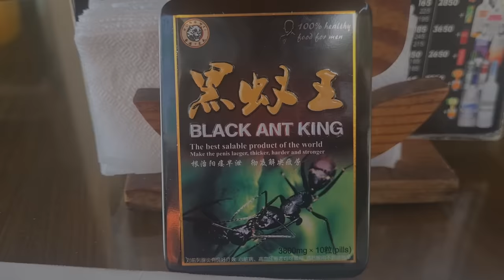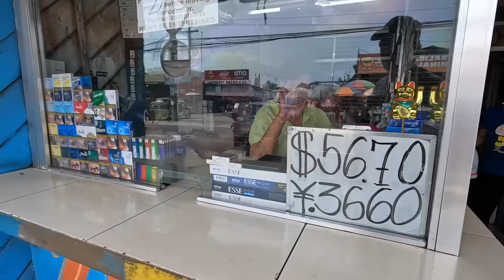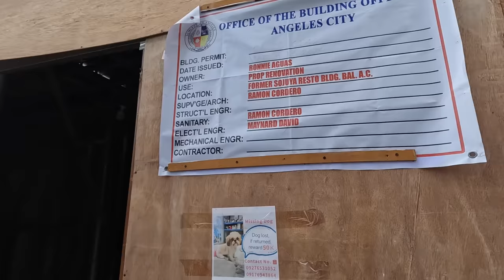IS IT A CURSE TO BE A MARRIED MAN LIVING IN ANGELES CITY PHILIPPINES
Join me this hot humid morning as I take a walk down Fields Ave. and Walking Street here in Angeles City Philippines and discus if it's a curse to be a married man living in the red light district of the Philippines.

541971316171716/